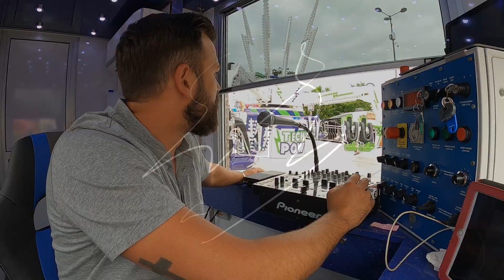TECHNO POWER (AUDERMATTE) CONTROL POV @ FETE FORAINE DE BEAUVAIS (FRANCE) 2021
Do you also love amusement parks, luna parks, fairs, and water amusement parks? If you enjoy the thrill of roller coasters, fun rides, and exciting attractions, then this video is perfect for you! Join us as we explore the world of theme parks and share the excitement of epic adventures. From heart-pounding coasters to family-friendly attractions, there's something for everyone to enjoy.

Manufacturer: Tivoli
Type: Remix
Owner: Audermatte